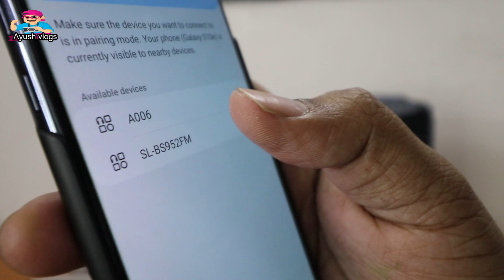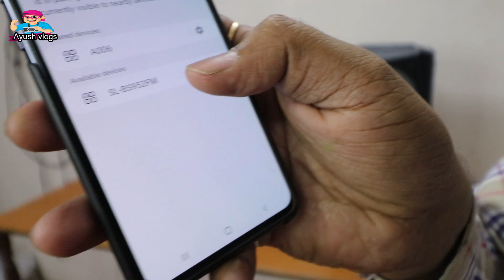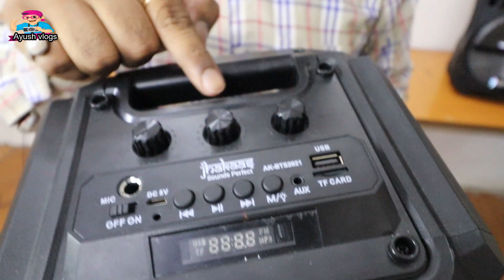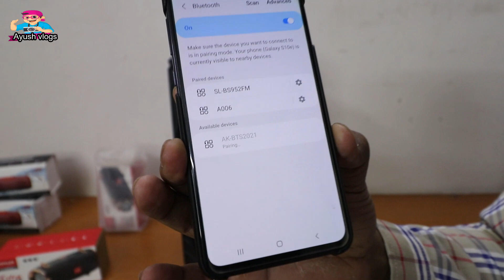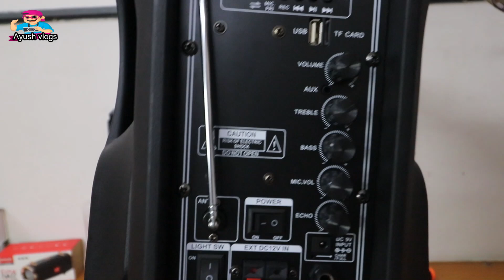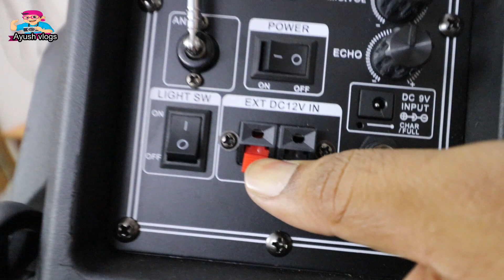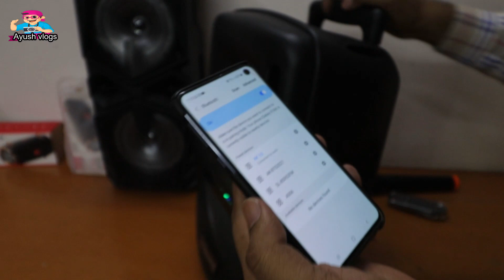Best Bluetooth Speakers Under 1000 Only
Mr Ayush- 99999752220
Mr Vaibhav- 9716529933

For video shoot and Collaboration& Promotion

6 bluetooth speakers,
7 colors bluetooth speaker,
bluetooth driver windows 7 speaker,